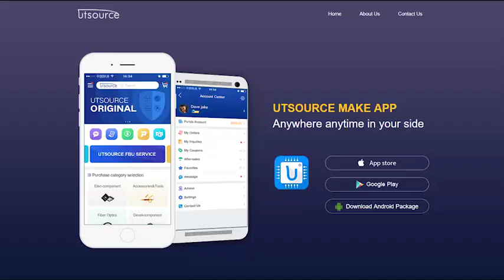P5NK100Z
■ Extremely high dv/dt capability
■ 100% avalanche tested
■ Gate charge minimized
■ Very low intrinsic capacitances
■ Very good manufacturing repeatibility

Description
The SuperMESH™ series is obtained through an extreme optimization of ST’s well established stripbased PowerMESH™ layout. In addition to pushing on-resistance significantly down, special care is taken to ensure a very good dv/dt capability for the most demanding applications. Such series complements ST full range of high voltage MOSFETs including revolutionary MDmesh™ products.

Applications
■ Switching application